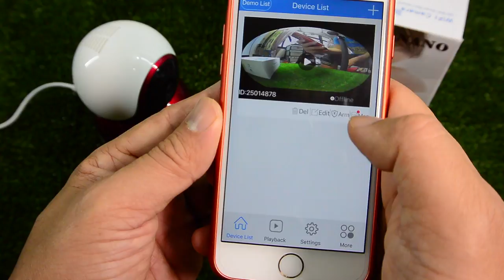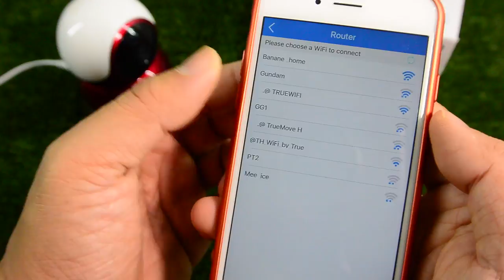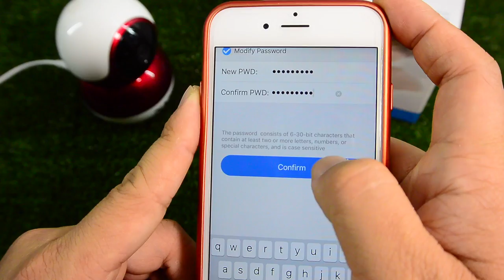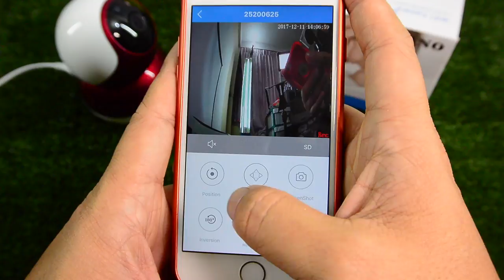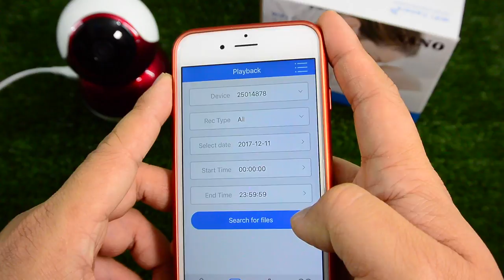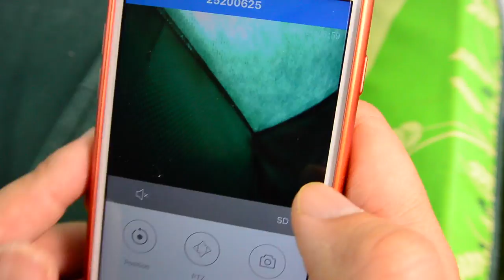App v380 สำหรับกล้อง IP camera สำหรับกล้อง 2 ตัว : สอนใช้งาน by T3B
กิ๊กแฟนเข้าบ้าน คนงานโขมยของ ส่องคนงานขี้เกรียจ จับตาพี่เลี้ยงรังแกลูก
ทำได้หมดทุกสิ่งด้วย ดูรีวิว
กล้องวงจรปิด 360 rotation robot